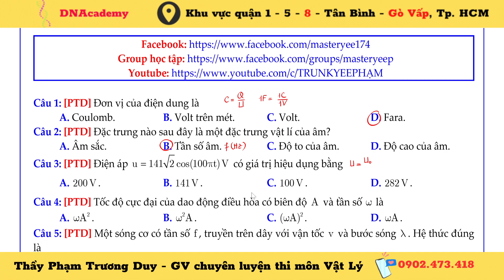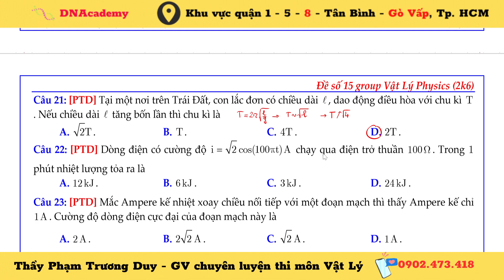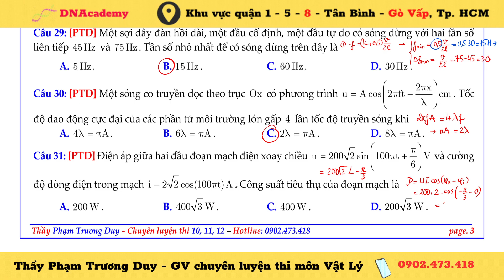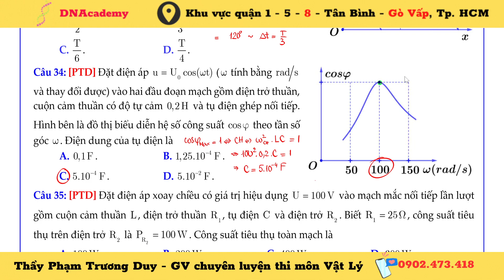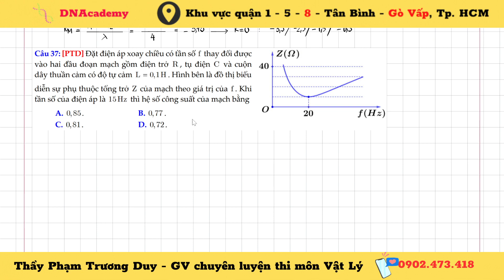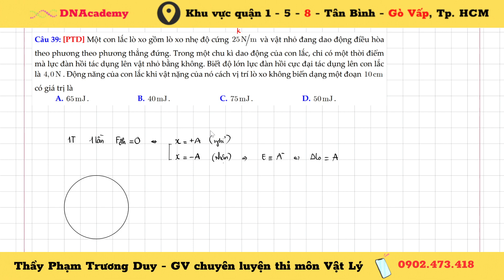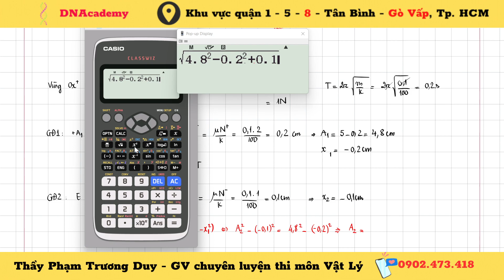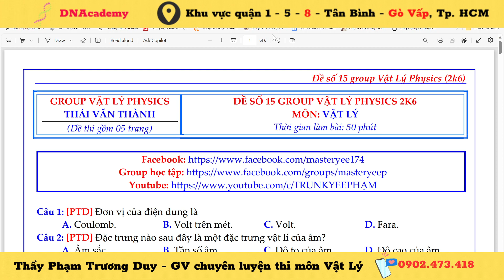[CHỮA ĐỀ GROUP VẬT LÝ PHYSICS 2K6] - ĐỀ SỐ 15